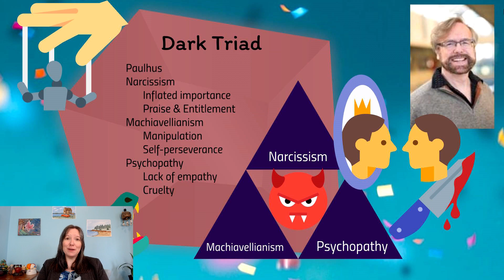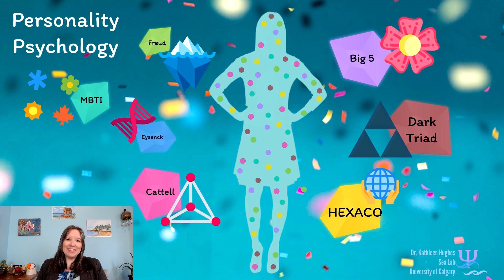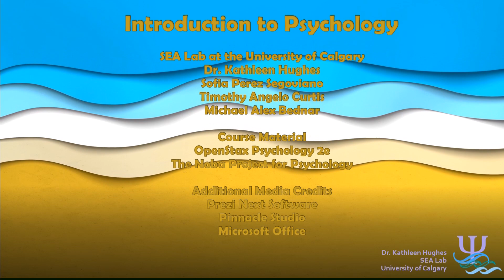HEXACO: Intro Psychology, Personality #8